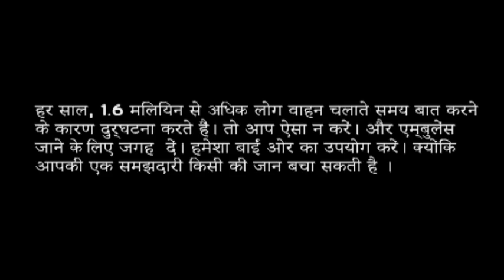Ehsaas - A short film by Kaizen Multimedia students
Actors- Prachi Vishwasrao
        Ritik shah
        Chaitanya Vavhal
        Ali Shaikh
        Maahi Shaikh
        Praful Jnjare

Director- Darshan Panchal

Cinematography- Sanket Gawand

Editor- Ritik Shah , Chaitanya Vavhal

Sincere thanks to Kaizen Multimedia Do Follow us on Facebook as well as on Instagram for more Behind The Scenes and Fun Contests which will let you stand a chance to be a part of our Tribe